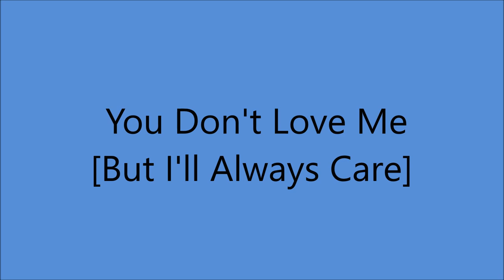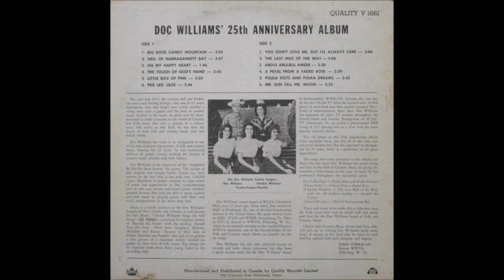Doc Williams - You Don't Love Me [But I'll Always Care] - [1960].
[Written by Lou Wayne]
1st. Recorded 15 April 1940
    by Bob Wills and his Texas Playboys
             [vcls Tommy Duncan]

Issued   on  Quality LP -
    "25th. Anniversary Album" [1962] - [canada]

 Doc Williams  Studio, Wheeling, WV -
   Doc Williams [gt/vcl leader/vcl duet],
   Cy Williams [fiddle/vcl duet],
     others unknown

1937 Joined  Jamboree U.S.A
1947 Founded Wheeling Records
1983  WWVA's  Walkway Of The Stars
1984  Wheeling Hall Of Fame
 Recorded 1947 to 1994
2009 Doc and Chickie Williams